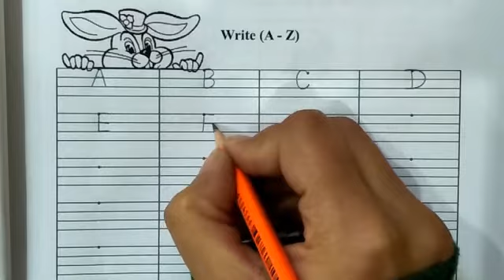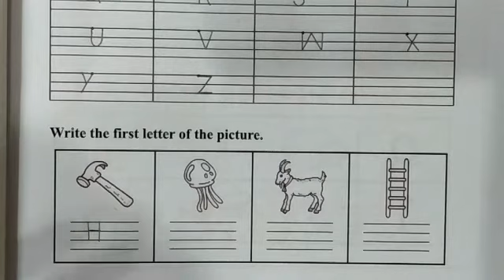class nursery eng 31 new R